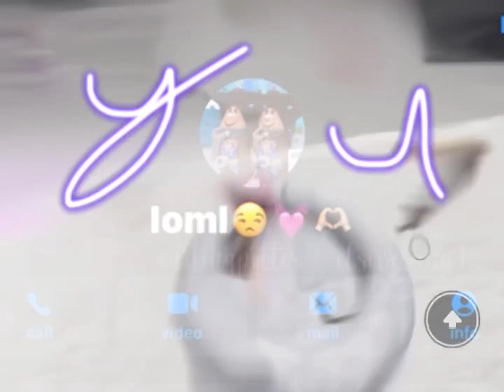her over any1🥹💓🤟 || blowup edit bff 🤟